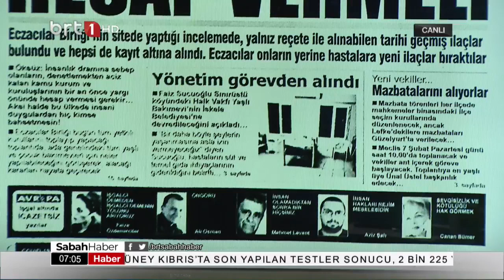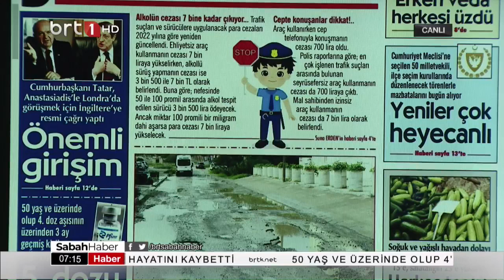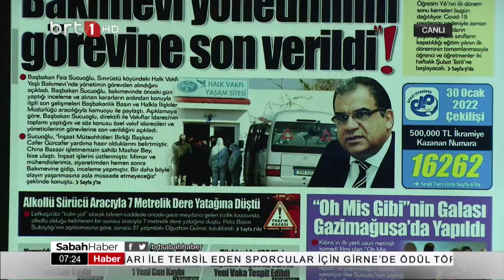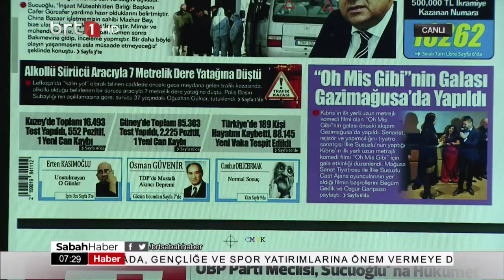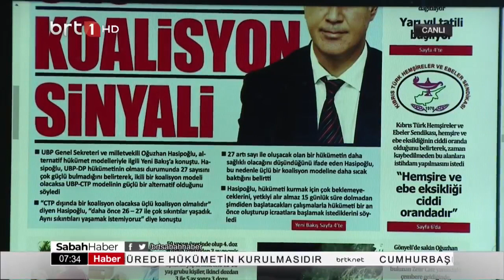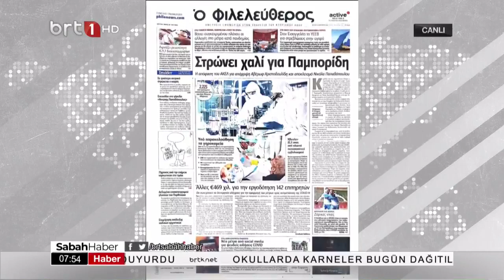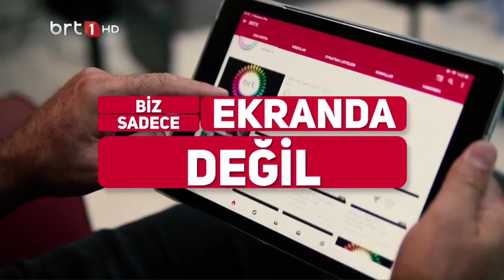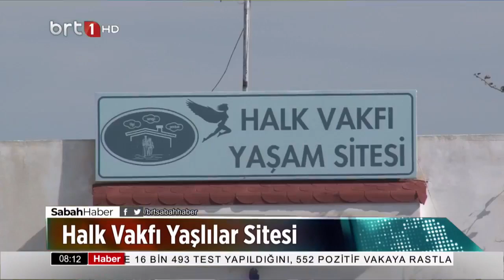Sabah Haber 31 01 2022